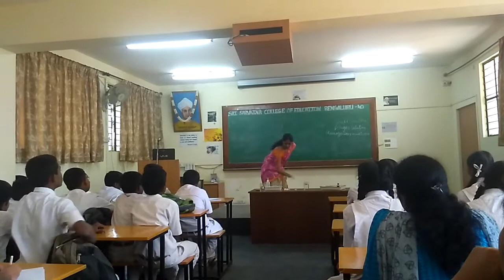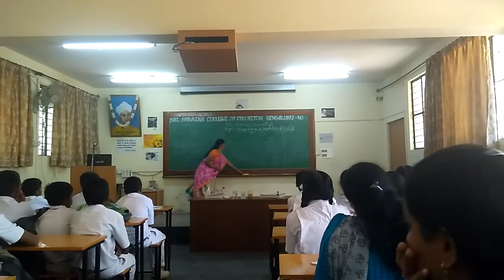Dr Umashree D K Simulated Lesson in Chemistry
Demonstration of Simulated Lesson in Chemistry Meaning of Colloids by Dr. Umashree D K